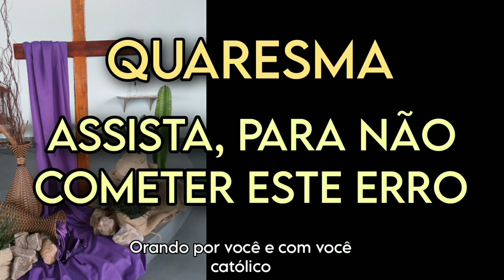MUITOS ESTÃO COMETENDO ESTE ERRO. ASSISTA ESSE VÍDEO É COMPREENDA A VERDADE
Esta é uma reflexão urgentíssimo neste tempo de quaresma. Muitas pessoas estão confundindo o amor de Deus com libertinagem.; Deus ama e perdoa eu posso fazer tudo que vou ganhar o céu Mas esta não é a verdade. Deus ama e perdoa sim mas para isso é necessário O arrependimento. E é isso que este vídeo nos mostra com fundamentos bíblicos